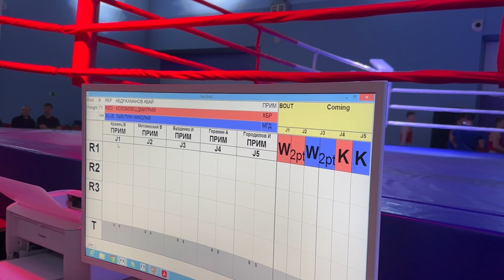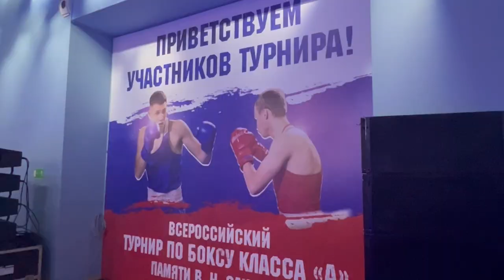Всероссийский турнир по боксу открылся в Приморье.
Во Владивостоке на кампусе ДВФУ прошел первый день всероссийского турнира по боксу класса «А» памяти многократного чемпиона Сибири и Дальнего Востока Виктора Сахарова.